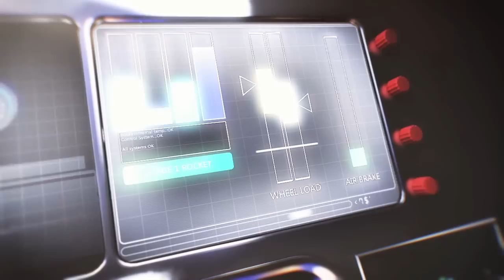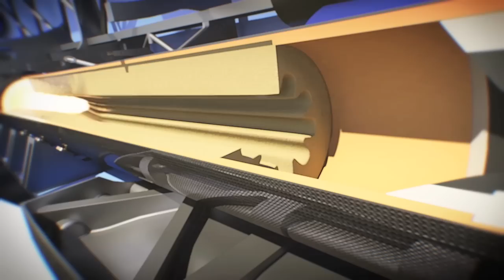BLOODHOUND Rocket Animation - featuring Elbow "Build a Rocket Boys"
Inside the BLOODHOUND Hybrid rocket system, the largest in Europe.

You can watch the rocket test live on October 3rd - from 13:00

At 4 meters (12 feet) long, 45.7 cm (18 inches) in diameter and weighing 450 kg, BLOODHOUND's rocket is the largest hybrid ever designed in Europe and biggest to be fired in the UK for 20 years.  In its ultimate form it will generate c. 27,500lbs of thrust, equivalent to c. 80,000  horsepower (hp) or the power of 95 Formula 1 cars.